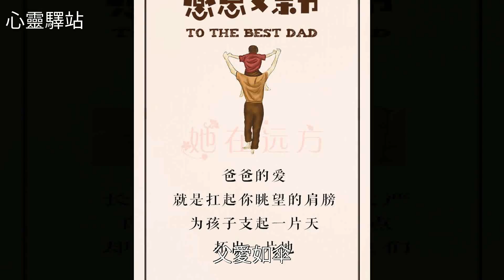父愛如山，頂天立地；父愛如傘，遮風避雨！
父愛如山，頂天立地；父愛如傘，遮風避雨！父愛如山，頂天立地；父愛如傘，遮風避雨！美文